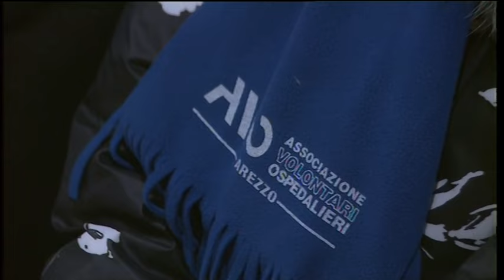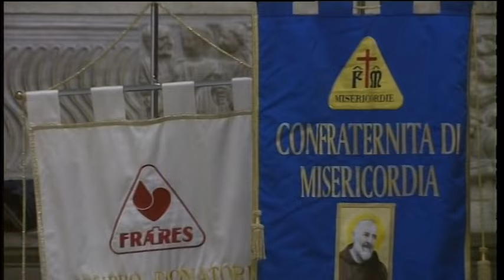Novena della Madonna del Conforto - S. Messa del 9 febbraio 2024